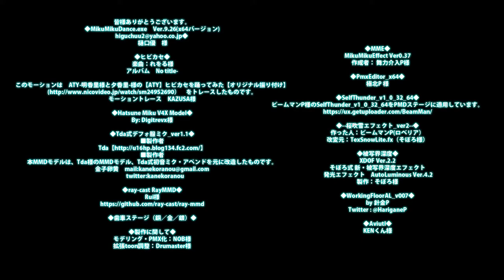【Tda式＆Digitrevx式】ヒビカセ【ATY】ヒビカセを踊ってみた【オリジナル振り付け】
樋口優　様

◆ヒビカセ◆
アルバム　No title-

このモーションは　ATY-明香里様と夕香里-様の【ATY】ヒビカセを踊ってみた【オリジナル振り付け】
をトレースしたものです。
モーショントレース　KAZUSA様

◆Hatsune Miku V4X Model◆
By: Digitrevx様

◆Tda式デフォ服ミク_ver1.1◆
■製作者
■製作者
本MMDモデルは、Tda様のMMDモデル、Tda式初音ミク・アペンドを元に改造したものです。

◆ray-cast RayMMD◆
Rui様

◆歯車ステージ（銅／金／銀）◆

◆製作に関して◆
モデリング・PMX化：NOB様
拡張toon調整：Drumaster様

◆MME◆
MikuMikuEffect Ver0.37

◆PmxEditor_x64◆
極北P 様

◆SelfThunder_v1_0_32_64◆
ビームマンP様のSelfThunder_v1_0_32_64をPMDステージに適用しています。

◆--桜吹雪エフェクト_ver2--◆
作った人：ビームマンP(ロベリア）

◆被写界深度◆
XDOF Ver.2.2
そぼろ式 新・被写界深度エフェクト
 発光エフェクト　AutoLuminous Ver.4.2

◆WorkingFloorAL_v007◆
by 針金P

◆Aviutl◆
KENくん様

◆SelfThunder_v1_0_32_64◆
ビームマンP様のSelfThunder_v1_0_32_64をMMDのモデルに適用しています。

使い方
1.アクセサリー操作からSelfThunder.xを読み込ます。
2.MMEffectでタブのエフェクト割当→VertexPosRTに表示されているモデルを選び、ファイル選択でSelfThunder_v1_0_32_64のフォルダー
にあるSavePos.fxsubを読み込みます。（この時、ウィンドの右下で全てのファイルにすると選択可能になります。.fxsubだからです。）
（それ以外のモデルはチェックを外します。チェックすると適用されます。）
3.VertexPos_MaskRTタブでバチバチさせたい材質にSavePos.fxsubのチェックを入れます。（させたくない素材はチェックを外します。）
4.バリバリーになります。
5.アクセサリでXYZが色になります+-の値もあります。Siが派手さです。